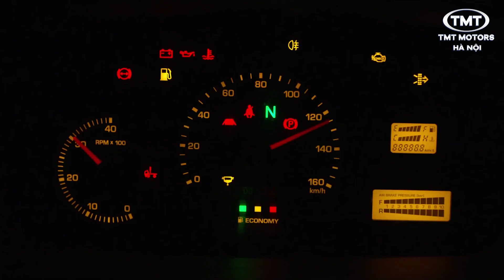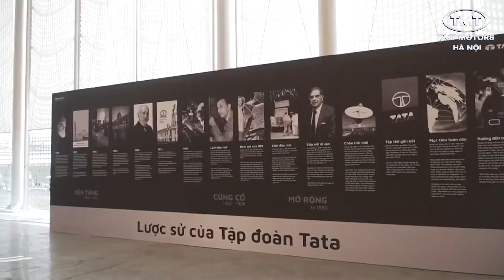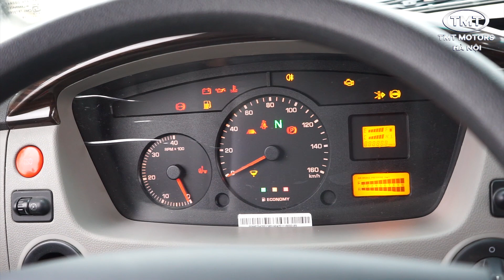XE TẢI 7 TẤN TATA Ultra 814 THÙNG DÀI 6M2 đến từ TATA Motors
Xe tải 7 tấn TATA Ultra 814 là sản phẩm chiến lược của tập đoàn TATA Motors ẤN Độ, được phân phối độc quyền bởi TMT Motors.
Nhắc đến Tata Motors, chúng ta sẽ nghĩ ngay tới những chiếc xe tải Hiệu quả Kinh tế cao, sự đơn giản đến từ tính thực dụng, căn cơ bởi khả năng Tiết Kiệm Nhiên Liệu chưa từng có.
Được mệnh danh là "Sản Phẩm Tiện Ích Doanh Nghiệp", TATA Ultra 814 chắc chắn sẽ hài lòng quý vị và các bạn với những đặc điểm nổi trội mà nó sở hữu.
Xe tải 7 tấn TATA Ultra 814 được trang bị những chi tiết hiện đại tối ưu, đem tới các bác tài một trải nghiệm lái vô cùng độc đáo, thú vị.
Với 2 phiên bản chiều dài thùng Tata Ultra 814 5m2 và 6m2 xứng đáng với tên gọi Chiếc xe Đa dụng trong phân khúc xe tải trung.

Quý khách hàng nếu muốn tham khảo thêm thông tin về sản phẩm hay giá xe tải 7 tấn TATA Ultra 814 , đừng quên xem tại:

✌️FOLLOW TMT MOTORS HÀ NỘI✌️

© Bản quyền thuộc về CÔNG TY CỔ PHẦN KINH DOANH VÀ DỊCH VỤ SỐ 8 (TMT MOTORS HÀ NỘI)
© Copyright by Business and Services Joint Stock Company No.8 (TMT Motors Hanoi. Please do not Reup)
TMT MOTORS HÀ NỘI - Hotline: 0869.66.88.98
CHI NHÁNH CÔNG TY CỔ PHẦN Ô TÔ TMT TẠI MIỀN BẮC
Địa chỉ:
- Showroom 1: 1105 Do Lộ Yên Nghĩa, Hà Đông, Hà Nội
- Showroom 2: 55 Nguyễn Văn Linh, Long Biên, Hà Nội
TATA ULTRA 814 - TMT TATA - XE TẢI DOANH NGHIỆP - XE TẢI CHỞ HÀNG - XE TẢI 7 TẤN - XE TẢI TATA